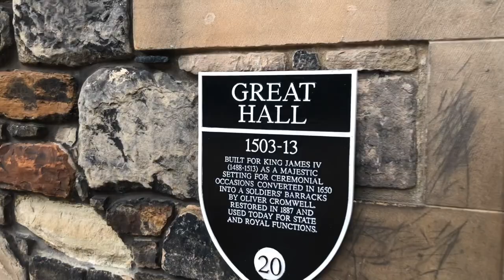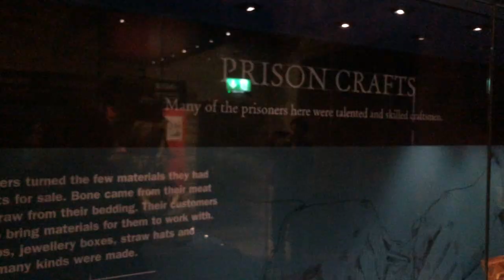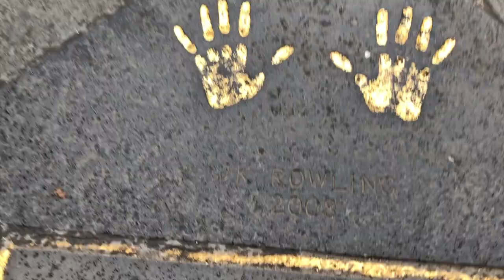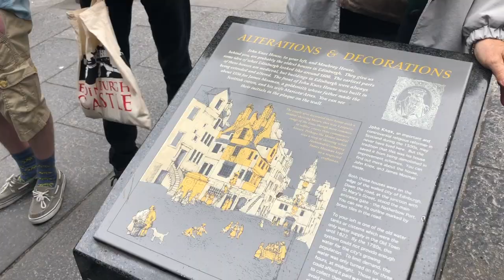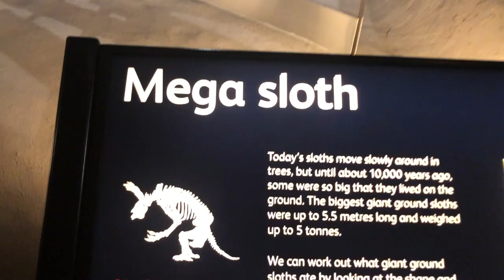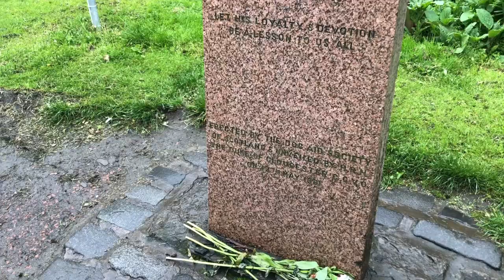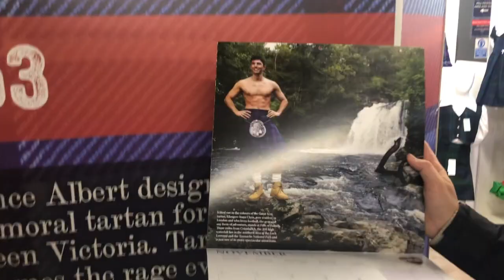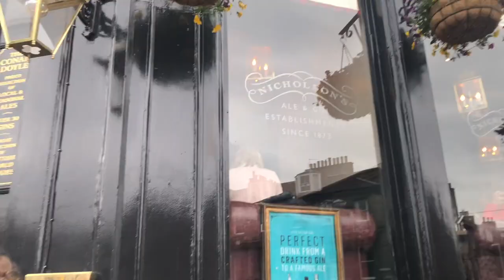Choir of the West International Tour - Day 4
Castles, Kilts, Slugs, and Lettuce.

Pacific Lutheran University's Choir of the West went on an international tour to Scotland, England, and Germany in the summer of 2019. Here are the moments, memories, and laughs we shared.

Intro and Outro music by Duncan Kass